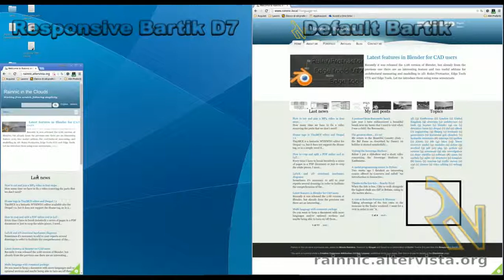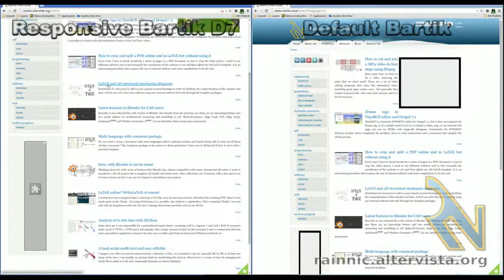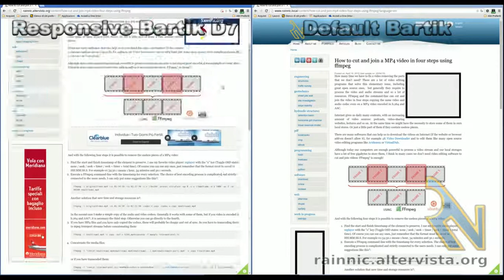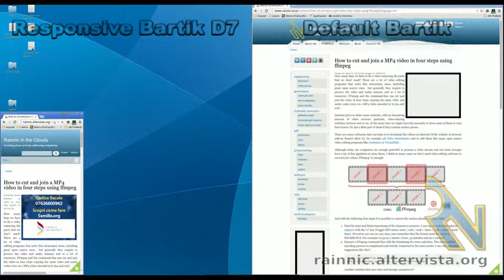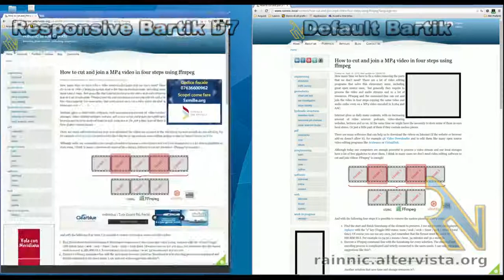Mobilegeddon? No problem with Responsive Bartik on Drupal 7.x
I want to show you a comparison between the original theme (a modified version of Bartik) and the responsive one (Responsive Bartik) on my Drupal 7 website.